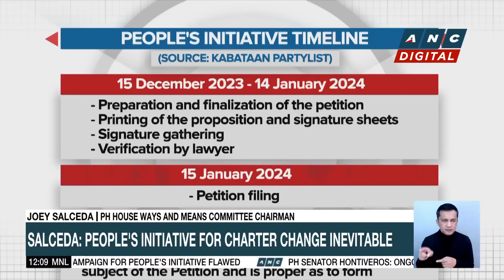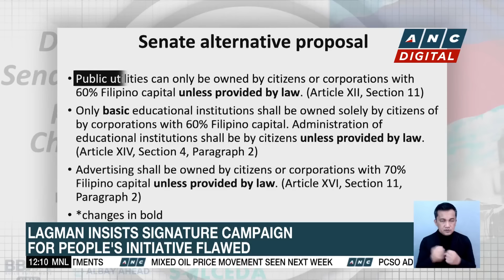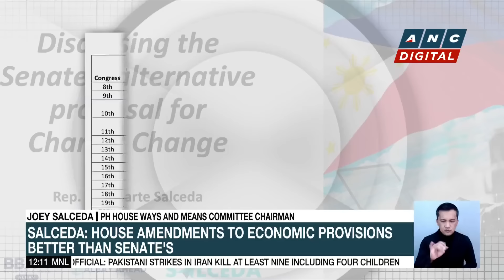PH Senator Estrada acquitted of plunder in pork barrel scam | ANC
Dateline Philippines: Philippine Senator Jinggoy Estrada becomes the latest politician to be acquitted in his plunder case in the pork barrel scam.